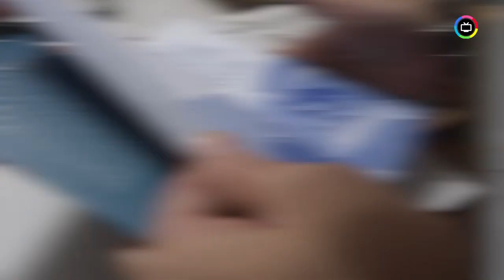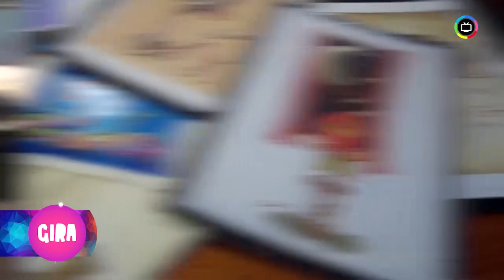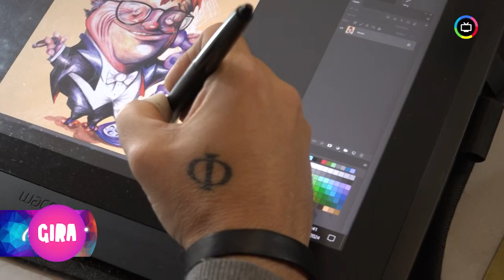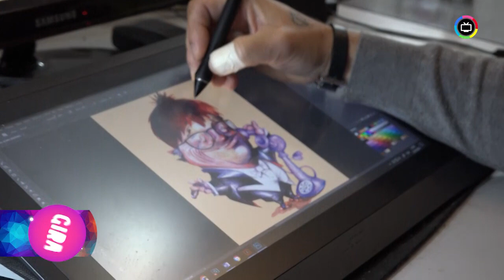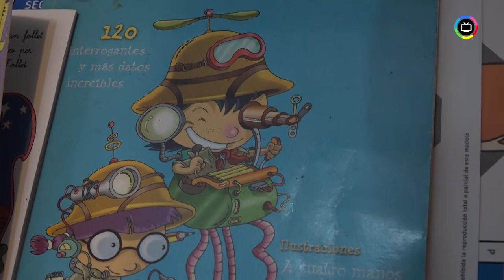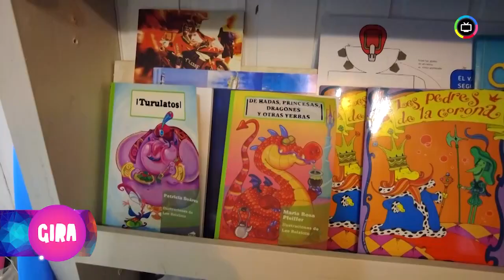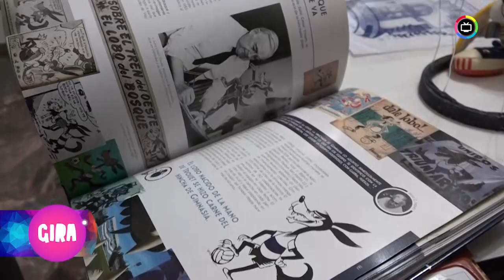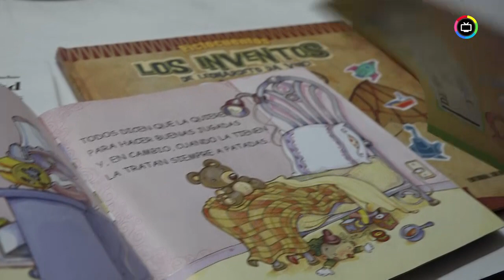🔁 LEO BOLZICCO EN GIRA (Programa 12)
👉🏼 Visitamos el estudio de LEO BOLZICCO: reconocido Ilustrador, humorista, diseñador gráfico, animador y docente universitario; que entre sus muchos y reconocidos trabajos, tuvo a cargo las ilustraciones del libro 'Dibu Martínez, pasión por el fútbol' y de la serie 'Metegol Underdogs United' ⭐🚀
GIRA es el magazine de BERISSO TV 📺